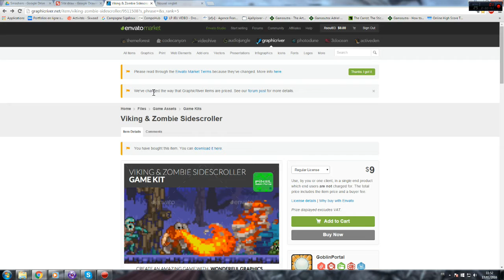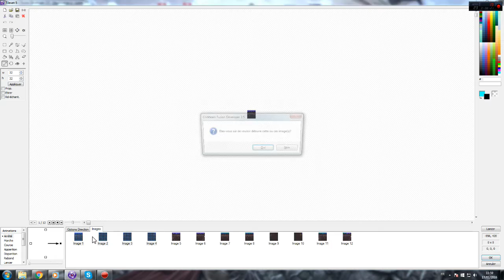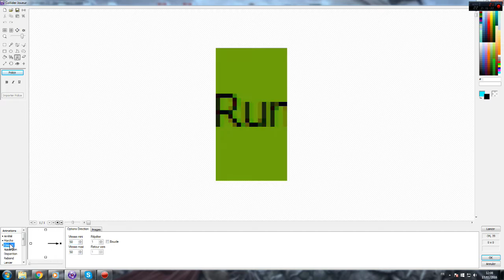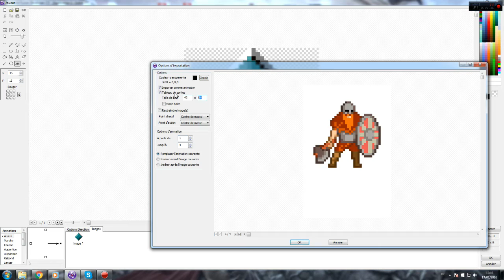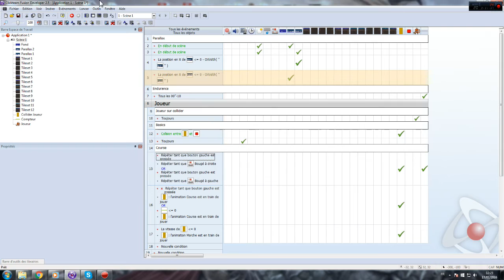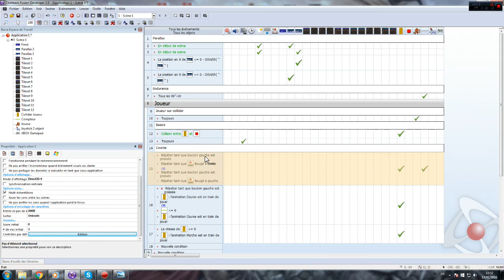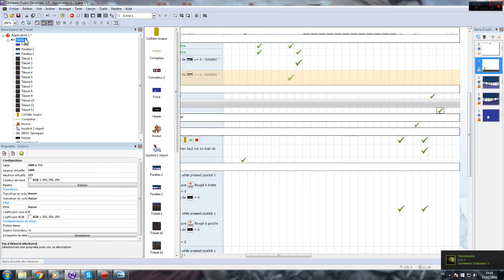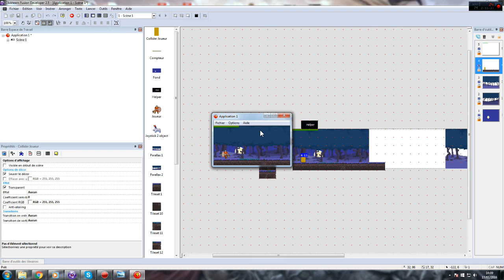Tutoriel Action Platformer Part 1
Bonjour à tous, ceci est un tutoriel pour faire un jeu d'action aventure avec scrolling. Des jeux comme Volgarr le viking utilisent ce type de programmation.